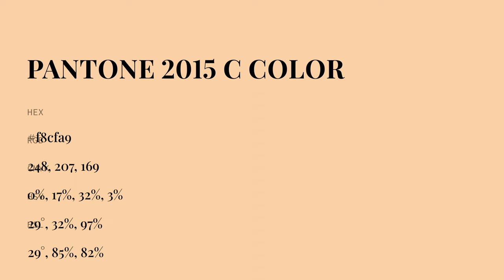color f8cfa9 hex color - Orange color - Cool color f8cfa9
What color is ? f8cfa9 hex color - Orange color - Cool color f8cfa9

Hex f8cfa9 Color Code is also known as color.

Hex f8cfa9 Color code in RGB color code model is created after adding 97.25% red color, 81.18% green color and 66.27% blue color.
Hex f8cfa9 Color code in CMYK color (process color) code model is generated after subtraction of 0% cyan, 16% magenta, 31% yellow and 2% black.